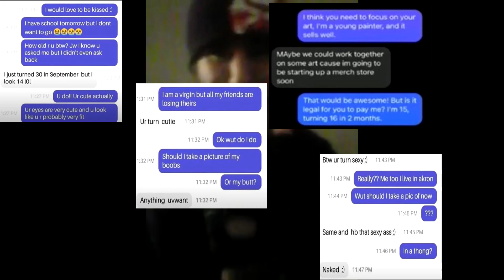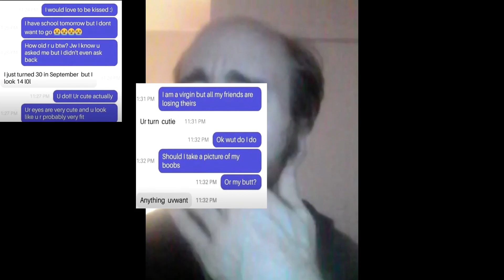Little Girls (MV)